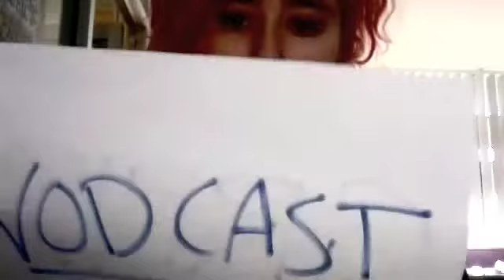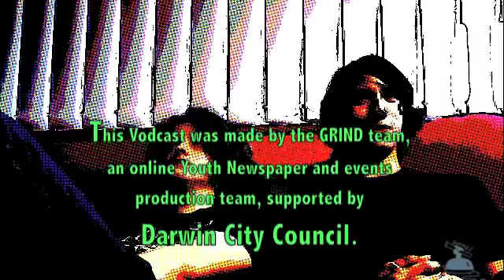GRIND sense project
If you had to lose one of your five senses, which would it be?